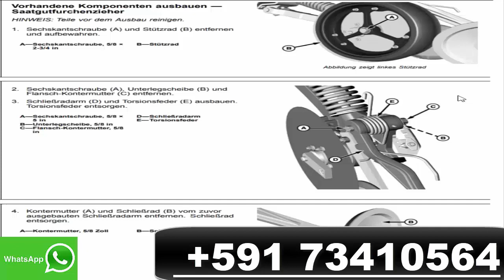JOHNDEEEREDE PDF Spare Parts Catalog Electronic Manual Shop Service Diagram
Descargar,
Download,
pdf,
catalog,
parts,
Spare,
Electronic,
Manual service,
shop manual,
service repair,
diagram,
workshop manual,
repair,
Manual PDF,
Parts Catalog,